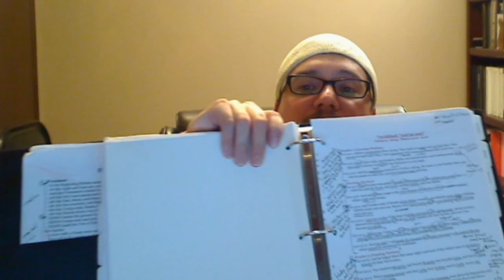Prepared for Judgement -- Vayishlach Parashat 2013-14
Our Bible study methods incorporate study on multiple levels often called Pardes or PRDS which in Hebrew means paradise. They are the four levels of understanding in the scriptures: Peshat, Ramez, D'rash, and Sod. I do not use the traditional understandings of these four levels as my foundation comes from studying the patterns in the whole Bible.

Join me, in humility as we study the Word of Elohim ( God ), and search for the truth of YHWH ( YHVH, Yahweh, Yahuah, Yahwah, Yahveh, Hashem, G-d, Yahovah, Jehovah ) and Yahushua ( Yeshua, Y'shua, Yahshua, Yahushuwah, Jesus ) Shalom!